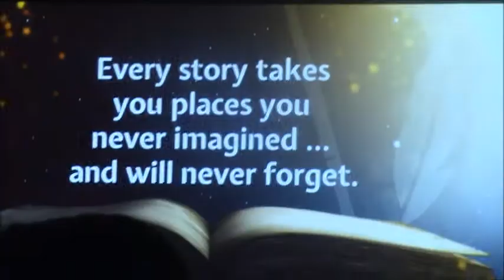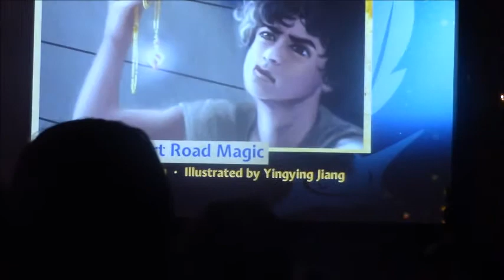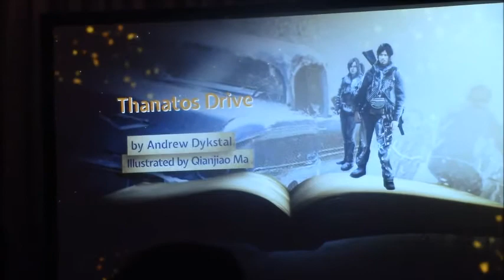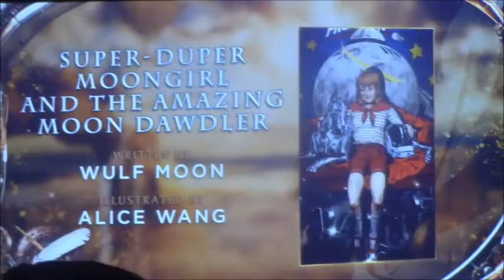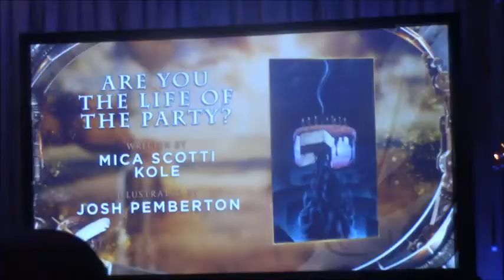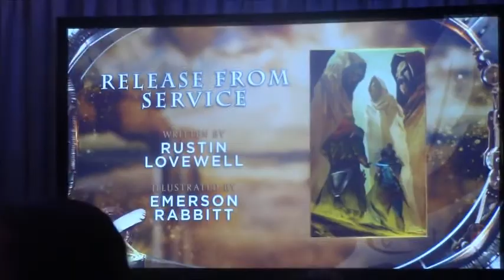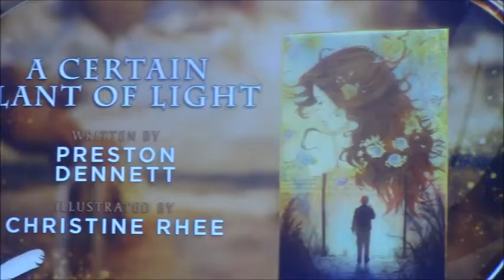Speeches from the 2019 Writers and Illustrators of the Future Event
Come and have fun with Reporter: Morgan B Bertsch and watch the the fascinating speeches from the 2019 Writers and Illustrators of the Future Event.